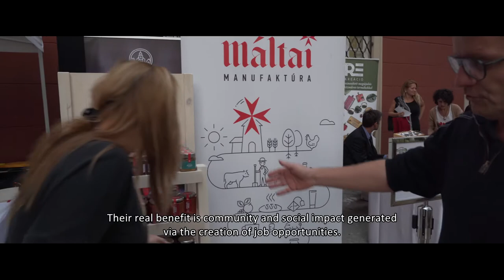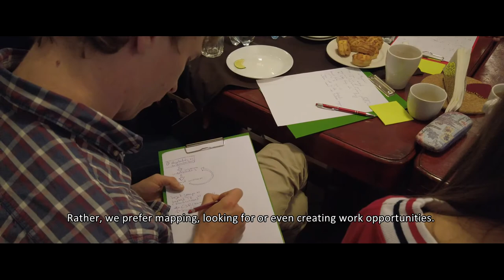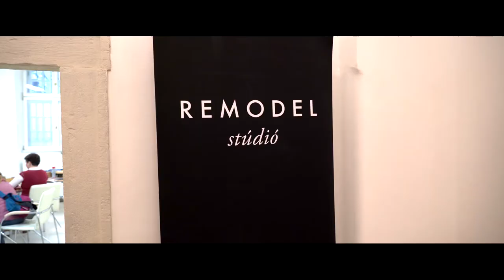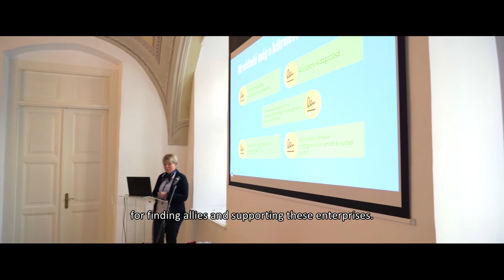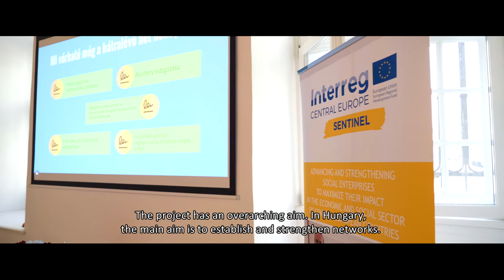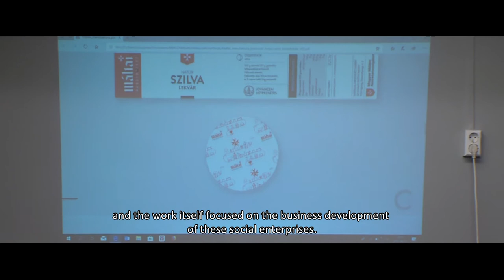SENTINEL Project in Hungary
Video about the flagship social enterprises in Hungary involved in Sentinel